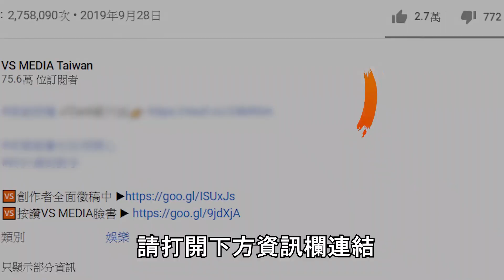在台灣連尿尿也要給你管 我怎麼尿是會進期末考題嗎？｜VS MEDIAｘ@alizabethlin